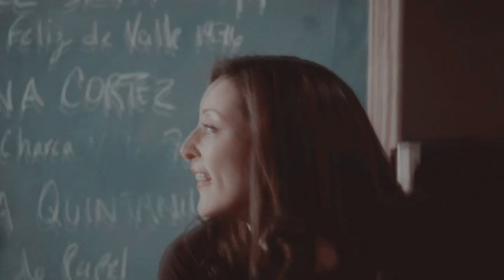✧･ﾟ: *✧ — that's my girl | elle greenaway.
✧･ﾟ: *✧ — description: in this house we love and support elle greenaway.
✧･ﾟ: *✧ — (0:07-0:10) "what's the matter, scotty? can't deal with a woman who's not afraid of you?"
✧･ﾟ: *✧ — (3:13-3:17) "the only time you're going to see a little leg from me is when i'm about to kick your ass."
✧･ﾟ: *✧ — show: criminal minds.
✧･ﾟ: *✧ — character: elle greenaway.
✧･ﾟ: *✧ — actress: lola glaudini.
✧･ﾟ: *✧ — song: that's my girl by fifth harmony.
✧･ﾟ: *✧ — quality: 1080hd.